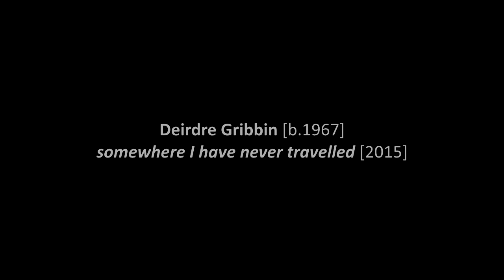Deirdre Gribbin: 'somewhere I have never travelled'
Deirdre Gribbin [b.1967]
‘somewhere I have never travelled’ [2015]

Performed by the Piatti Quartet
National Concert Hall, Dublin, 26th November 2023 (live audio recording)

Cummings poem of the same name is the inspiration behind this collaborative work. The speaker is the seer into the deepest soul of his listener. The language is direct, simple and poignant and it is the speaker who is the privileged one because he has the ability to look beyond the eyes of his listener into her soul.

‘somewhere I have never travelled’ is a series of snapshots of hidden glances caught briefly and released. This is what drew me to the words and to photographer Esther Teichmann’s enigmatic images, colour and speed of movement inherent in the human form. In the music I have enfolded a series of hidden names in melodic and rhythmic line. Relationships and the fragility of love are outlined, opened and tightly wrought. The music is intertwined as lovers breathing outwards and is released.

It is that which we don’t see or hear that lingers.

Deirdre Gribbin 2015

Deirdre Gribbin was born in Belfast, Northern Ireland.

She was an award winner in the 2003 UNESCO International Rostrum of Composers with her work Empire States, and won a prestigious Arts Foundation Award for her first opera Hey Persephone! which had an acclaimed run at the Aldeburgh/Almeida Opera Festival.

Her music has been performed worldwide including The Lincoln Center for the Performing Arts, UKwithNY Festival featured in The New York Times and The National Symphony Orchestra of Ireland.

She works extensively with theatre, film and dance. The Dark Gene featuring her music collaboration with scientist Sarah Teichmann was a finalist in the 2016 Berlinale Film Festival. She has written music for British Academy award-winning film My Kingdom starring Richard Harris as well as a number of commissions for BBC Radio 3 with director Lou Stein. She is a Fulbirght, Churchill and Leverhulme Fellow and has presented her music and science research at the EU Innovations Festival 2015. She has been developing music-based motivational healthcare apps in association with Holland Bloorview Kids Hospital, Toronto, Canada. She is artistic director of Venus Blazing Music Theatre Trust develoing programmes for young people with learning disabilities.

Commissions include works for National Symphony Orchestra of Ireland, The Ulster Orchestra, Northern Sinfonia and performances by the London Philharmonia (Music of Today series at The Royal Festival Hall) and pianist Imogen Cooper and Venus Blazing which will tour the UK in the Spring 2005 with violinist Ernst Kovacic, Britten Sinfonia conducted by Pierre Andre, with lighting by Bruce Springsteen's lighting designer Jeff Ravitz and directed by Lou Stein.